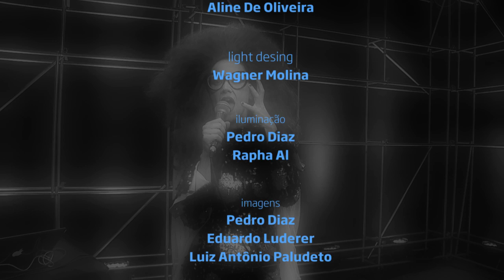"Loca pos ti"- Karine Alexandrino no Estúdio Showlivre 2016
Após sete anos sabáticos, Karine Alexandrino apresentou seu novo trabalho Mulher Tombada no Estúdio Showlivre, ao vivo, dia 14 de janeiro de 2016.

Perfil:
Diretamente de Fortaleza (CE) a cantora Karine Alexandrino está de volta. Foram sete anos afastada da carreira para poder curtir a maternidade. Em outubro de 2015 Karine lançou Mulher Tombada, seu terceiro disco, um forte manifesto na causa dos direitos femininos.